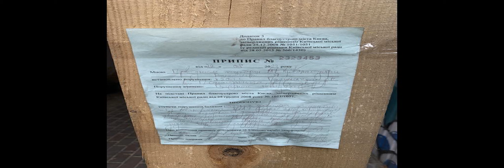В Киеве уродуют памятник архитектуры XIX века, которое является эпохальным сооружением (фото).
Киев В центре Киева предприниматели пытаются незаконно возвести двухэтажную надстройку на памятнике архитектуры и градостроительства XIX века. Активисты уже обратились в соответствующие органы, чтобы остановить строительные работы. Об этом сообщил активист Дмитрий Перов в Facebook. Что известно о незаконной надстройке.
Незаконную надстройку возводят на доме купчихи Клавдии Дронниковой, что на ул.  Сагайдачного, 35.  Он был построен в 70-х годах XIX ст. "Здание является характерным образцом купеческого дом